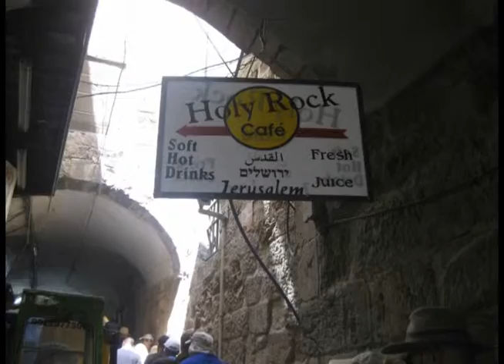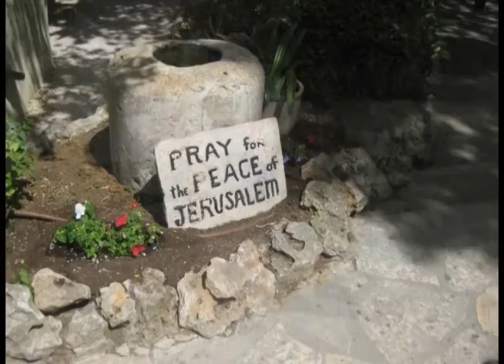5-29-2016 PM Service, Bro. Ricky Purgason and Bro. Joe Honeycutt's Trip to Jerusalem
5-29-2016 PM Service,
Bro. Ricky Purgason and Bro. Joe Honeycutt's Trip to Jerusalem